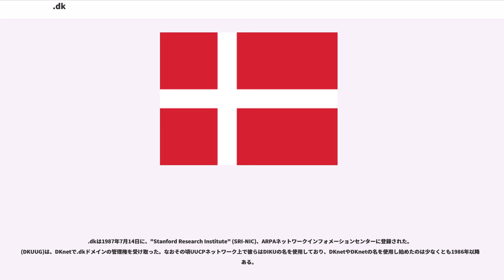.dk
.dkは、国別コードトップレベルドメイン (ccTLD)の一つで、デンマークに割り当てられている。このドメインの管理は、DK Hostmasterによって独占的に行われている。

現在.dkの登録は、公認レジストラを通して行われる。そのときドメイン登録申請者は、ドメイン管理をそのレジストラが行うかDK Hostmasterが直接行うかを選択することができる。ドメイン名は普通のローマアルファベットに加えて「æ, ø, å, ö, ä, ü, é」を使うことができる。

なお、 Hostmasterのホームページにリダイレクトされる。

.dkは1987年7月14日に、"Stanford Research Institute" (SRI-NIC)、ARPAネットワークインフォメーションセンターに登録された。 (DKUUG)は、DKnetで.dkドメインの管理権を受け取った。なおその頃UUCPネットワーク上で彼らはDIKUの名を使用しており、DKnetやDKnetの名を使用し始めたのは少なくとも1986年以降である。

1988年の中頃、DKnetは発展段階のDENet（政府支援の研究機関ネットワークとして1987年後半に設立され、現在はという名で知られている）と接続した。

1989年1月DKUUGは、デンマークで動いていた.dkドメインに関係する他の3つのネットワーク（実験段階のX.400、EARN、DECnet）のコーディネータとの間で、"navneaftalen"という名前の合意をした。この合意により、.uucpのような擬似的ドメインやgov.ukのような第二レベルドメインを勝手に使うことをできなくした。

DKUUGは、1991年に.dkを管理するDK Hostmasterを設立した。

1992年前半までには、DENet経由のUNI-Cがデンマークの全大学に提供されるようになったため、DIKUはDKnetを必要としなくなった。そこでDKUUGはDKnetとともに、自前で国際回線を持って会社に回線を貸し出したり、個人向けへモデム接続サービスを提供していたSymbion Science Parkへ移った。

業務の急速な拡大はDKnetの経済状況に悪化させたため、DKnetは組織の分割を余儀なくされた。1993年、デンマーク最初の純粋なISP会社としてDKnet Apsが設立された。さらに1996年、DENetは商業向けネットワークとして使われるようになっていたため、頭文字の意味をDanish Research Network（デンマーク研究ネットワーク）から、"Dansk Erhvervs Net"（デンマーク商業ネットワーク）に変更した。

1996年2月15日、DK-Apsは.dkドメインの管理をしているDK Hostmasterを含めてTele Danmark（現TDC）へ2000万デンマーク・クローネで売却した。しかし、Tele Danmarkが商業ISPでかつ.dkドメインの管理業務も行うことになるため、利害対立の可能性があるとして、通信とインターネット会社28社のグループが購入の5日後に.dkドメインの管理業務を得るため集まった。

Tele Danmarkは初めそれを拒否したため、グループ側はForeningen af Internetleverandørerという組織をつくり、Tele Danmarkの独占に対抗するためIANAに直訴すると通告した。そこで、Tele Danmarkは申し出を受け入れ、FILはIANAに.dkの管理者として承認された。しかし、それは名目上であり実際の業務はDKNet A/Sが行った。1996年6月、FILは.dkに関する業務と規則について1年間の期限付きで調印した。

1997年1月15日午後3時、FILは.dkドメインの取得に関する規制を緩和した。それまでドメイン登録するためには明確な理由が求められたが、それが撤廃されたため前例の無い.dkドメインの取得合戦となった。1996年末までの.dkドメインの登録数は6500だった。それが1997年2月1日には倍増し、1997年末には41000に達した。この一件で、「いい名前」のドメインを素早く登録するための方法を知っていたFILのメンバーや、大量のドメインを取得し占領した個人に対する一連の訴訟が発生し、2000年代まで尾を引いた。

1997年12月、Tele Denmarkは...